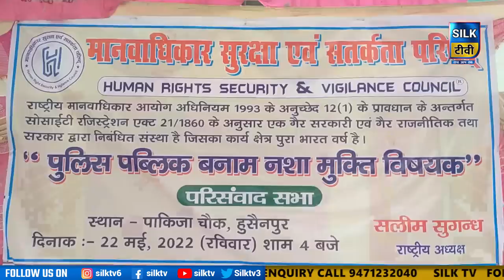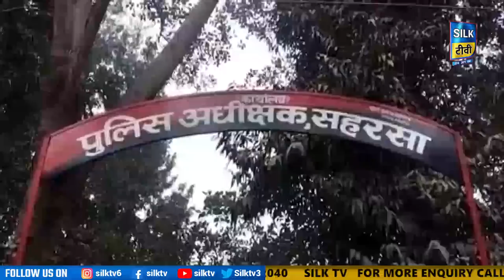SILK TV- जिले की खबरें एक साथ || 22 MAY 2022